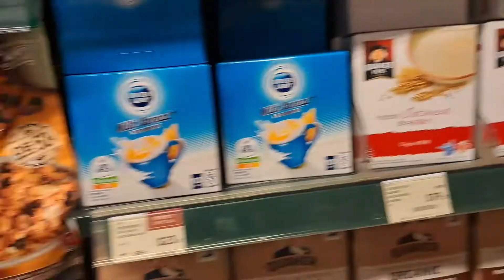After Christmas Party/Gala.. .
happy ofwlife hongkong